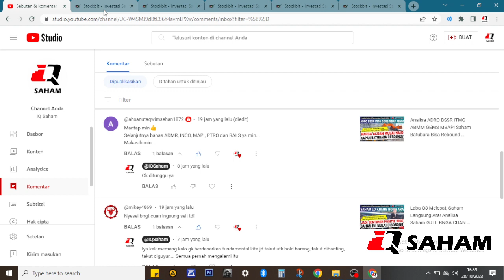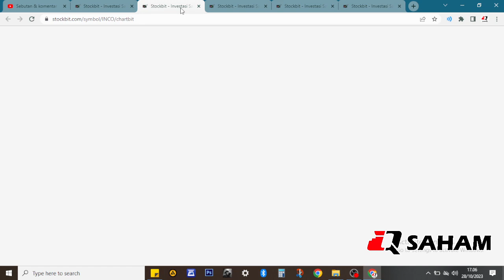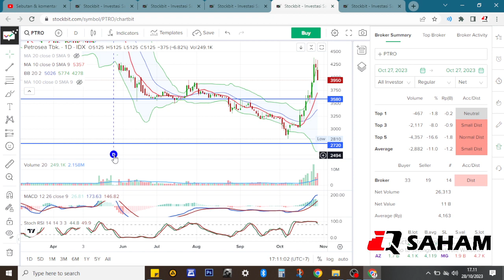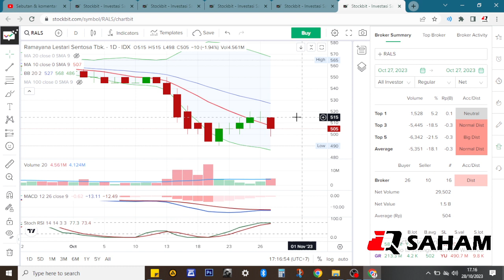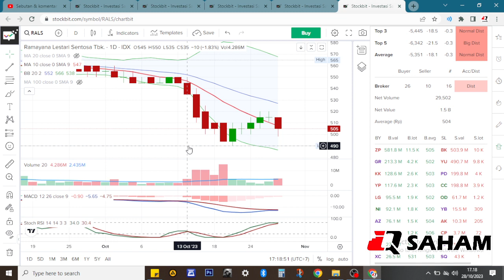Analisa ADMR INCO MAPI PTRO RALS : Hindari Saham Downtrend! Enakan Beli Saham Yg Langsung Naik Kan?